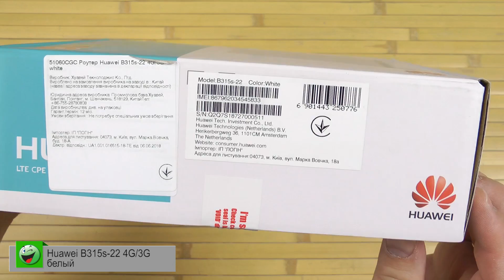Распаковка Huawei B315s-22 4G/3G белый